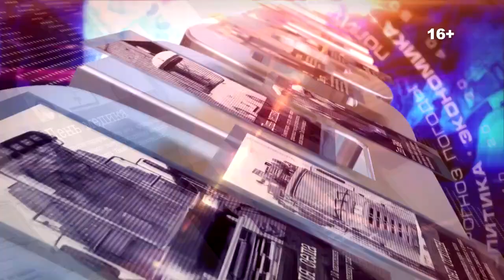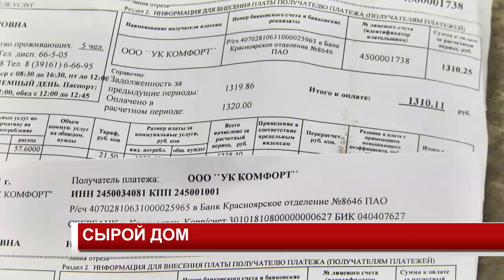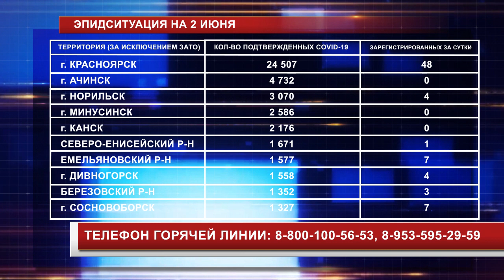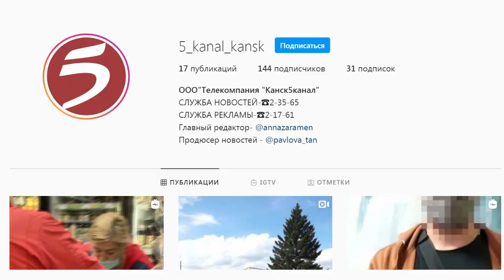Новости 2021 06 02